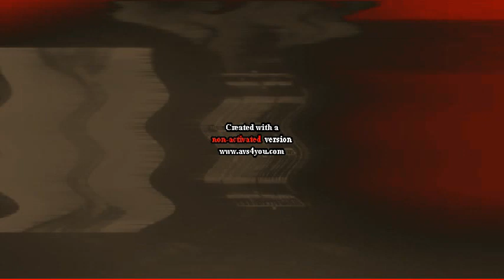January 27 2024 Render Pack Round 5 Lewdlyness